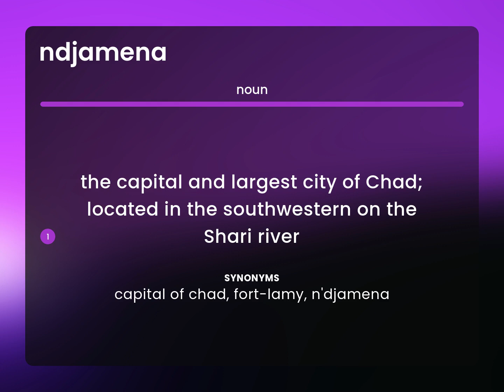Ndjamena | meaning of NDJAMENA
Definition of NDJAMENA

Susan Miller (2023, May 17.) What does Ndjamena mean?